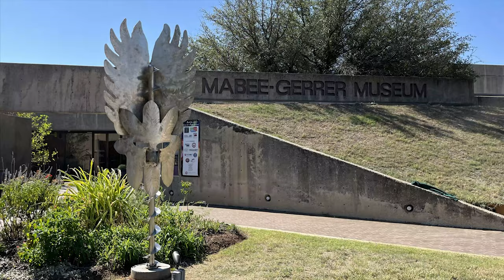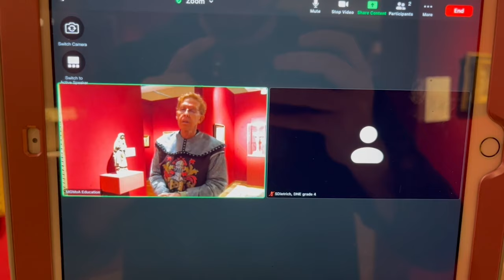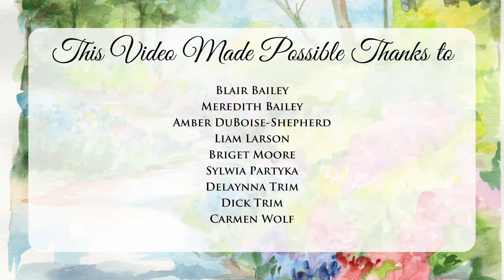Gala 2022 Education Video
Learn how the Mabee-Gerrer Museum of Art has impacting the art education of children over this past year.